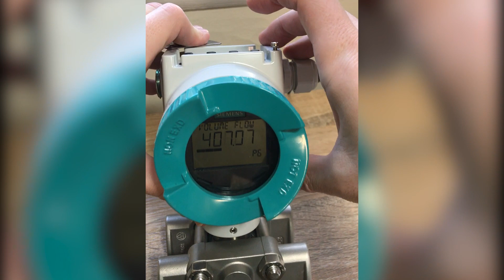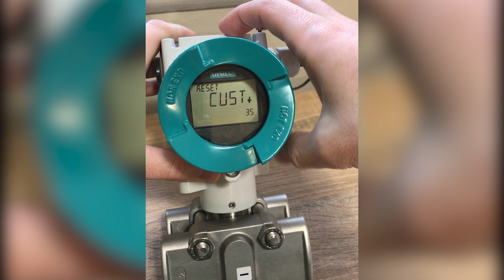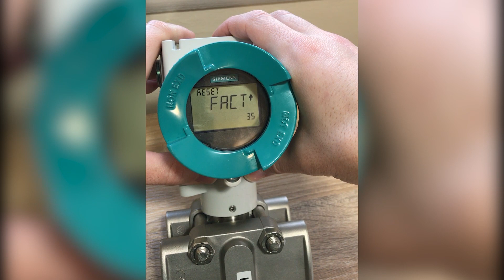Steps to resetting a SITRANS P320 pressure transmitter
Learn how to reset a SITRANS P320 pressure transmitter.